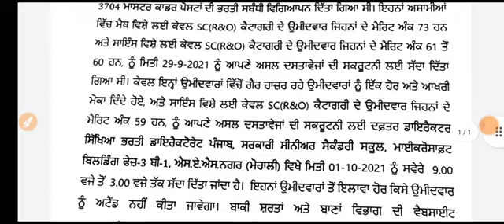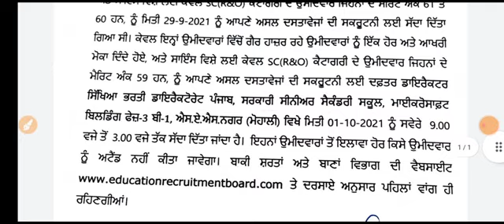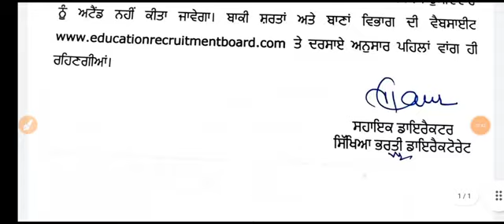3704 master cadre posts & HT & CHT new posts update